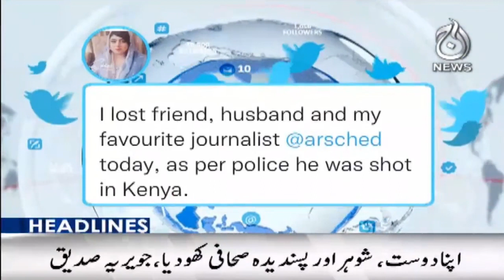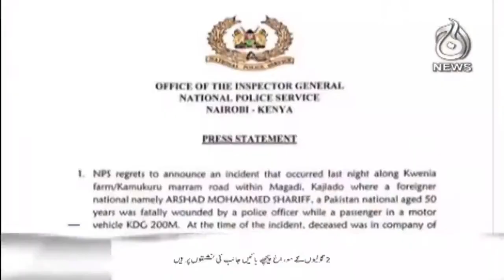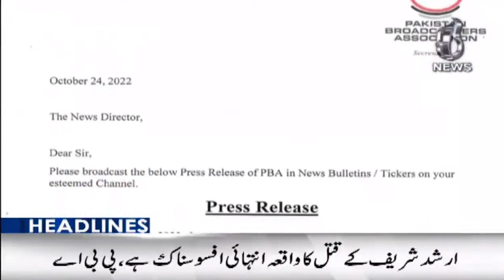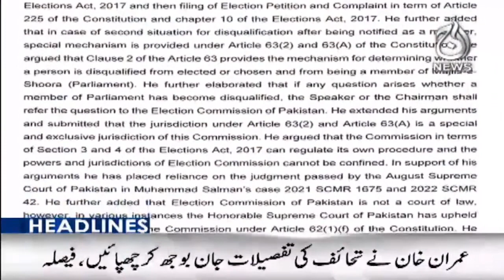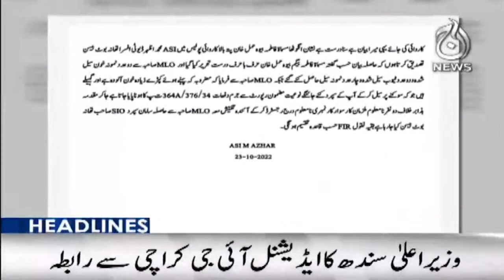Arshad Sharif was shot dead by Kenya police | For the people of Karachi, electricity is expensive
9PM Headlines :Arshad Sharif was shot dead by Kenya police | For the people of Karachi, electricity is expensive  | 24 Oct 2022 | Aaj News

Aaj TV Official:
shorturl.at/iBDNX